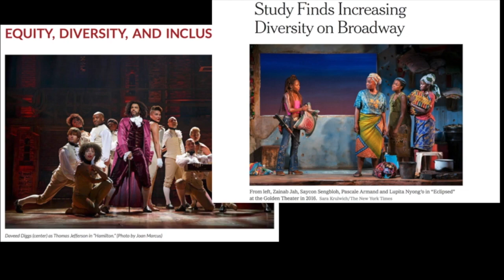Draw the Circle Wide (Trailer)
Tom Gualtieri and David Sisco continue their 15-year collaboration with “Draw the Circle Wide,” a dynamic web series featuring interviews and new songs for diverse musical theatre performers.